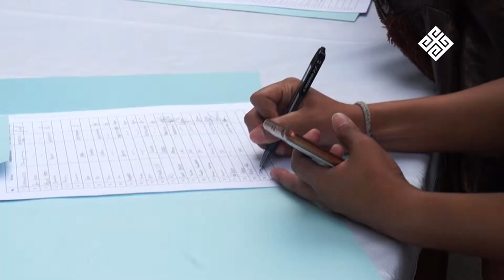Flashnews - Gerhana Bulan Super Blue Blood Moon Jakarta 2018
Ribuan orang berkumpul di Planetarium Taman Ismail Marzuki Jakarta pada Rabu (31/01/2018) untuk menyaksikan fenomena alam langka yang terjadi 150 tahun sekali, Super Blue Blood Moon. Dilengkapi dengan teleskop, para pengunjung bisa menikmati prosesi gerhana ini mulai dari pukul 17.00 hingga pukul 23.00 ini. Inilah Nusa Escapades Flashnews.